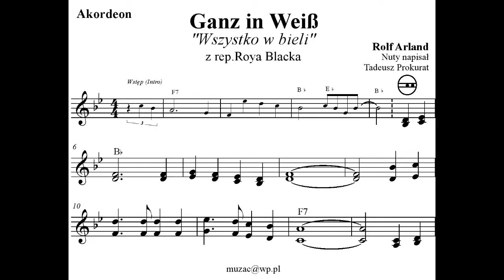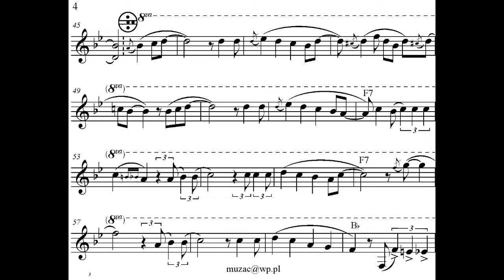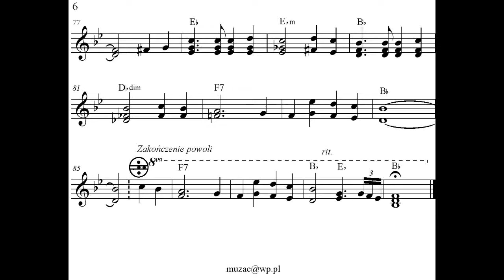Ganz in Weiß - Rolf Arland (Roy Black) (Akordeon - Nuty)